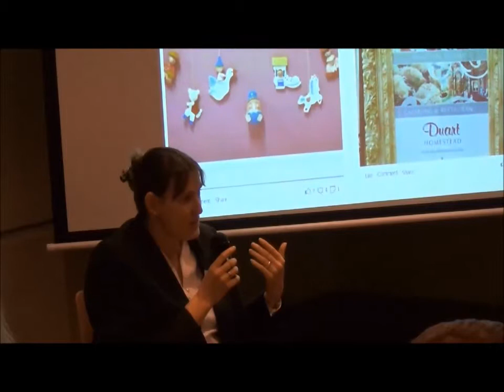Liz Boughton - Price Conscious Consumers and Online Service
Snippet from eBusiness Dinner 'Being Online' Waratah Restaurant Morwell 25 September 2013